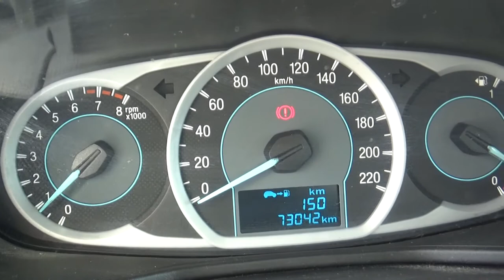Ford / Figo / 2016 - GA114113